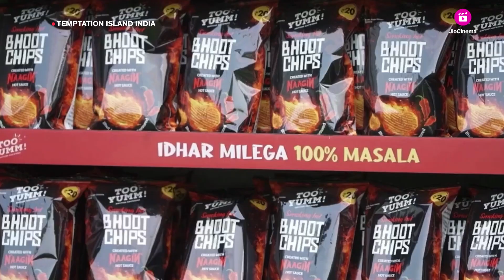Watch as Islanders take on the Bhoot Chips Challenge!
– A spicy, jhatkedaar, and masaledaar task! 😱🌶️